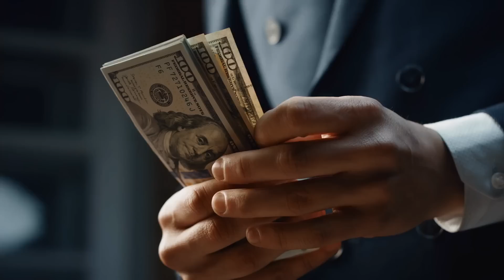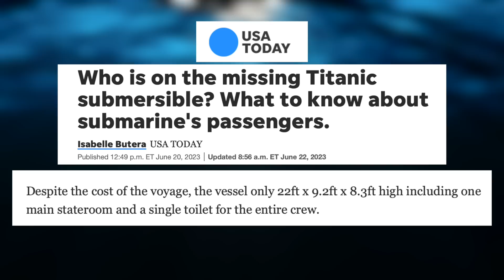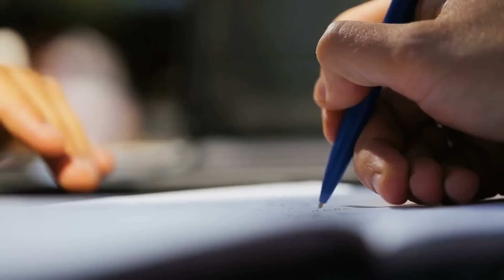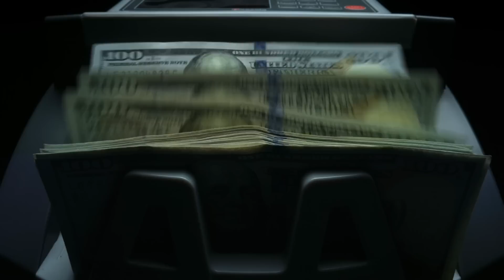Titan Submarine - ഒറ്റ വീഡിയോ സമ്പൂർണ്ണ വിവരങ്ങൾ ! Titanic Expedition | Missing Submarine | Anurag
On 18 June 2023, Titan, a submersible operated by OceanGate, an American diving tourism company, imploded during its descent in the North Atlantic Ocean, about 400 nautical miles off the coast of Newfoundland, Canada. The submersible, carrying five people, was part of a tourist expedition to observe the wreck of RMS Titanic. Communication with Titan was lost 1 hour and 45 minutes into its dive to the wreck site. Authorities were alerted when it failed to resurface at the scheduled time later that day.

My Gadgets
Lens (Adapter Needed)
Vlogging Phone
Anurag talks | Missing Submarine | Titanic Malayalam | Titanic Expedition | Titan Missing | Tatan Sub news | Ocean gate Malayalam | HisStories